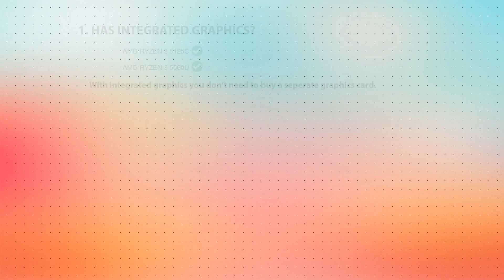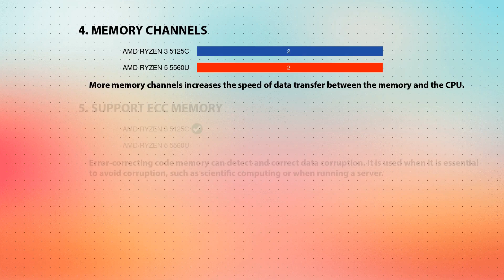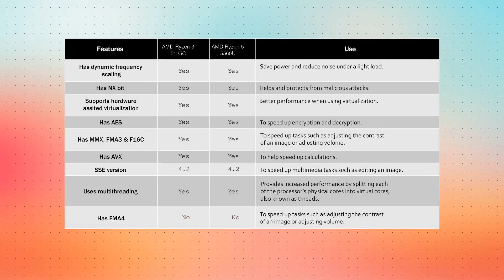AMD Ryzen 3 5125C vs AMD Ryzen 5 5560U Technical Comparison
This video is a processor comparison based on their different features and performance factors between AMD Ryzen 3 5125C and AMD Ryzen 5 5560U. Intention of this video is to help choose right processor for you.